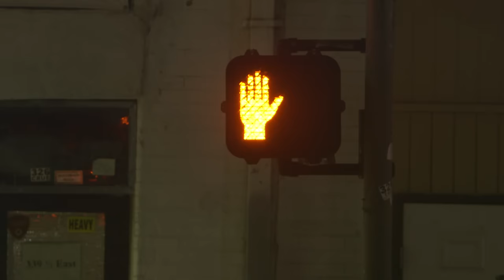The Walsh Bros.: Ep. 204 - The Walsh Bros. on Patrol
With their policeman's mustaches secured firmly to their upper lips, Chris and David drive around the city looking for crime.